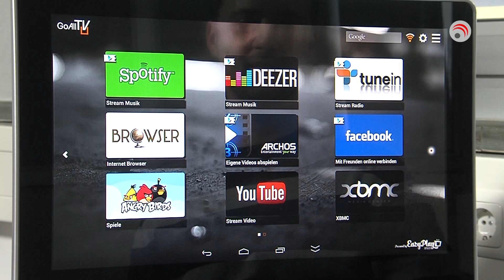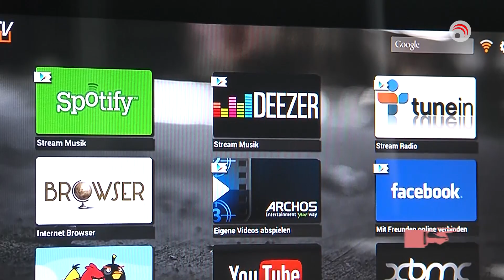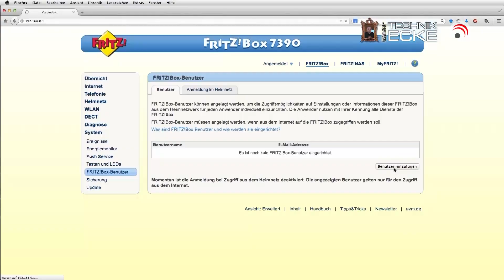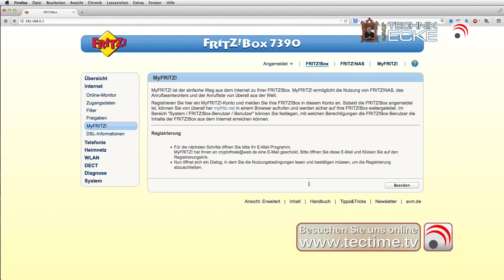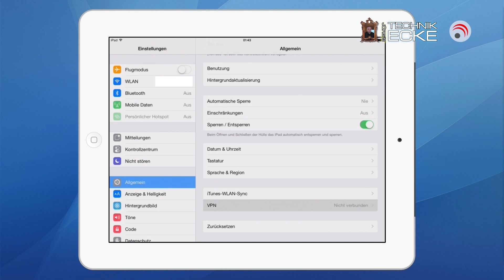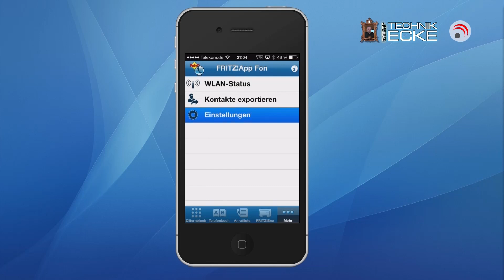PIXEL: Go AllTV HDMI Smartstick, Biegsames Glas, VPN Teil 2, Lovesteaks, I am Ali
Folge 31

mit Sylvia Bommes & Rudi Loderbauer

- Im Test: Go AllTV HDMI Smartstick
- Gadgets: ION Block Rocker Bluetooth IPA56, Joosa  Reserveladegerät, Fitbit Charge
- Biegsames Glas
- Aylins Cinemathek: Lovesteaks, I am Ali
- Jörgs Technik-Ecke: VPN Teil 2